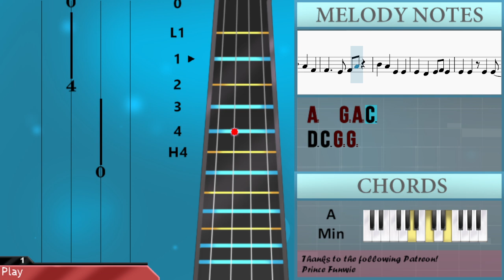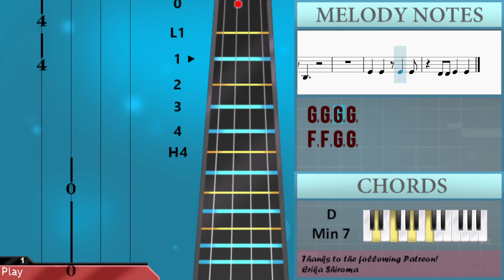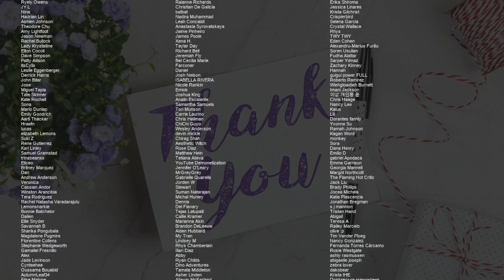SUPER EASY: How to play Right Now by NewJeans on Cello (Tutorial)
Comment and let us know how the videos have helped you. It keeps us going! :)The easiest way to learn how to play Right Now (SUPER EASY) by NewJeans on the cello. It's a cello tutorial for Right Now (SUPER EASY) by NewJeans.

EasyCelloLesson teaches you to play the your favorite instrument, through easy and simple animation so that you too can learn how to play Right Now (SUPER EASY) by NewJeans on the cello easily. A cello tutorial with visual animation graphic.

Chords of Cello arrangement:
D Min 7   D Min   G Min 7   A Min   D Min 7   D Min   G Min 7
A Min   D Min 7   D Min   G Min 7   A Min   D Min 7   D Min
G Min 7   A Min   D Min 7   D Min   G Min 7   A Min   D Min 7
D Min   G Min 7   A Min   D Min 7   D Min   G Min 7   A Min

Melody notes of Cello:
D3 C3 G2 G2
G2 F2 G2 A2 G2
A2 C3 A2 G2 G2 G2
A2   F2 G2
A2 G2 F2 F2 G2
A2 C3 A2 G2 G2
A2 G2 A2 G2 G2 G2
F2 F2
F2 F2 F2   E2
E2 E2 E2 D2   F2
E2 E2 E2 F2   F2 F2
F2 F2 F2   G2
E2 G2 F2 G2 F2
D2
G2 G2
A2 G2 F2 D2
G2 G2
D2